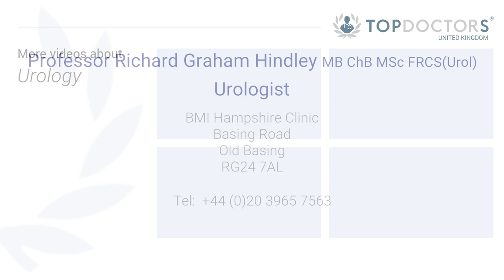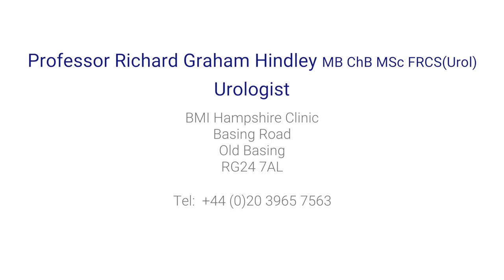How do mpMRI scanning and template biopsies improve the accuracy of diagnosis?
Discover how in-depth multi-parametric MRI (mpMRI) scans and biopsies can help doctors identify prostate cancer. Renowned urologist Professor Richard Graham Hindley is here to explain.